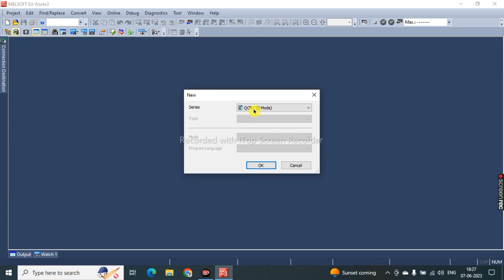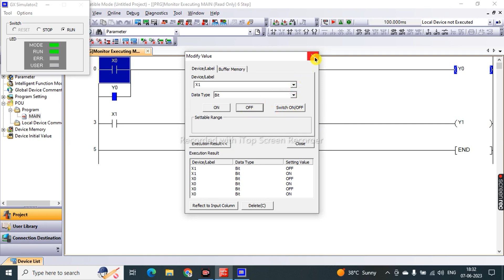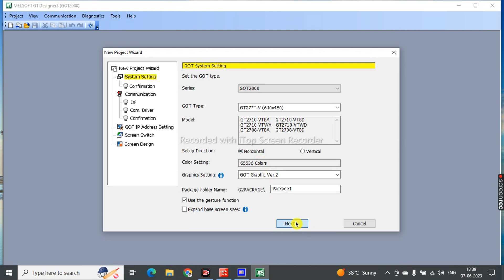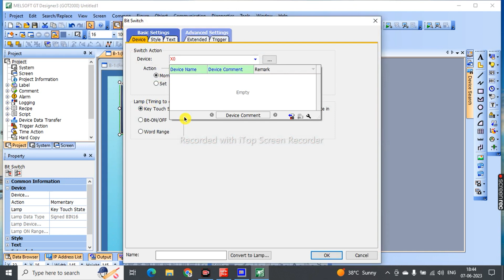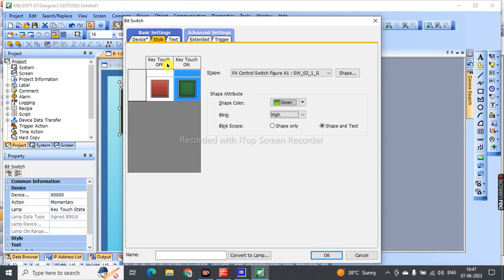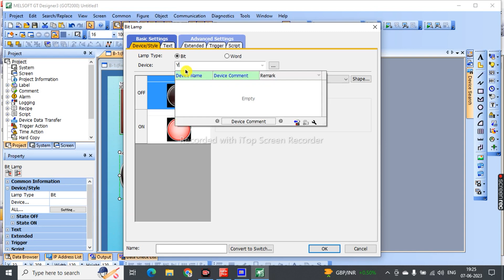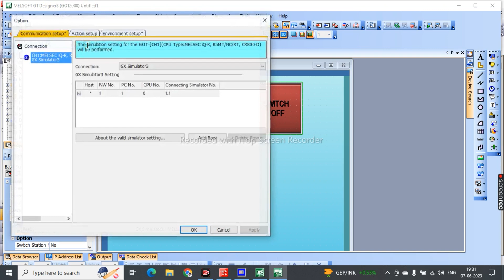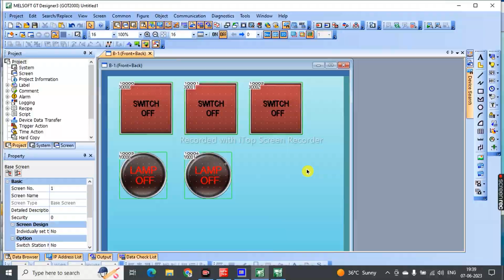13 Mitsubishi PLC HMI communication | Mitsubishi Q Series plc | PLC HMI simulation mitsubishiGxwork2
Mitsubishi PLC HMI communication | Mitsubishi Q Series plc | PLC HMI simulation mitsubishi | Gxwork3
1. Advance PLC Programming full course in hindi
2. PLC programming tutorial for beginner
3. plc programming with simulation free software
4. plc programming for electrical engineer
5. plc programming examples in Hindi